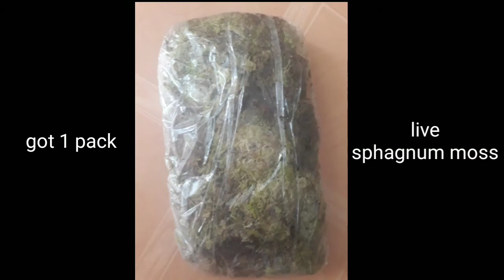Sphagnum Moss Experiment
i did this for an experiment
before i started this i have read a lot of websites and videos like here in youtube